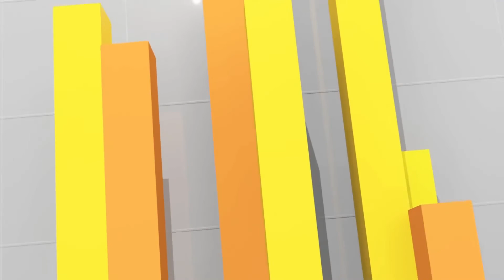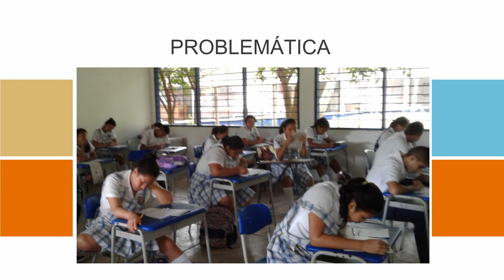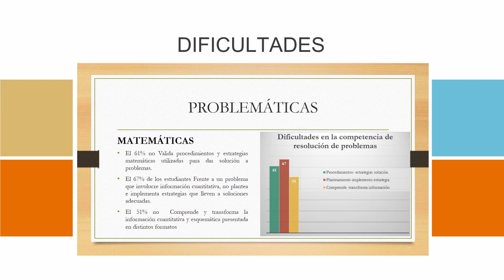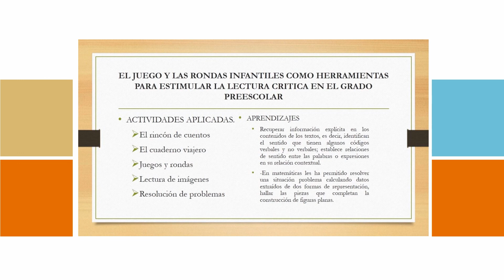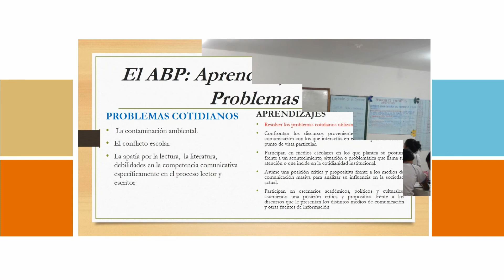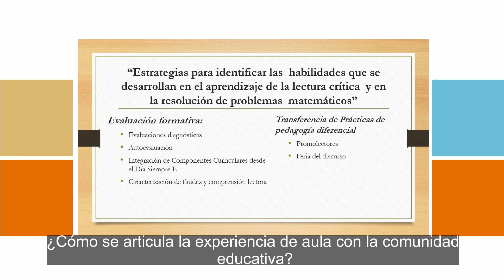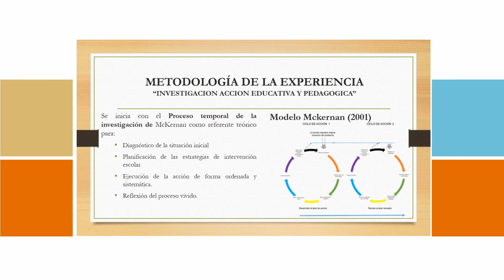La Motivación Hacia el Aprendizaje